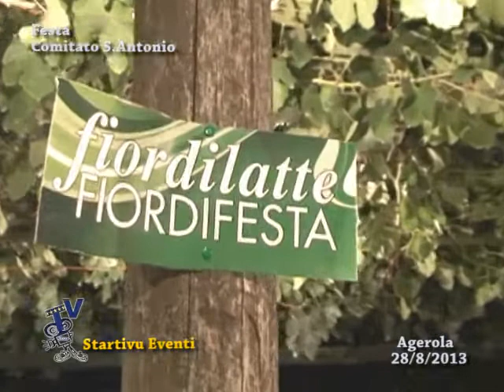Festa del Comitato Sant'Antonio Fiordilatte Fiordifesta Agerola 28/8/2013.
Festa di ringraziamento del Comitato Sagra Fior di Latte.